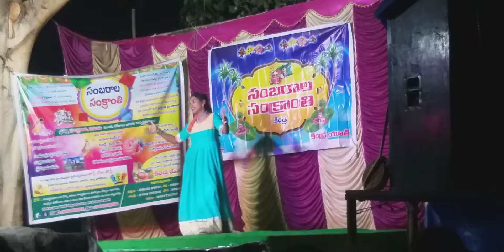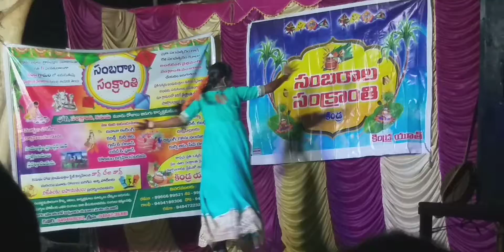kidsdance Kindra ". Forest Beautiful Tribal Village. Sankranthi Sambaralu " Dance program 5